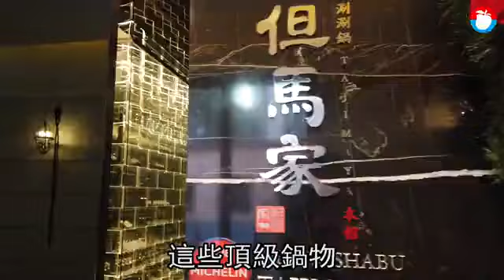【跟明星吃鍋】海膽和牛都下鍋 還可捕獲野生王大陸 | 台灣蘋果日報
台灣人愛吃鍋，近年火鍋不只拚湯底、拚鍋料還拚裝潢和頂級食材，這些從裡到外都頂級的鍋物，就連吃遍各地珍饈美味的名人們都買單，讓人在用餐時不小心就能野生捕獲這些低調出名的重量級人士。打造出超名貴豪宅「文華苑」、並將文華東方酒店引進台北的林命群董事長，由於也愛鍋物，在坊間遍尋不著心目中高標準的涮涮鍋之下，乾脆花費近6000萬打造但馬家涮涮鍋。主打貴氣裝潢、高檔食材與細膩的桌邊式服務，即使平均消費每人自2500元起跳，仍有不少政商名人不只一次被目擊前來用餐，如金融圈巨頭兄弟檔，知名通訊電子業女企業家都是座上賓，連國外藝人也會在緊湊的行程裡特地來吃。